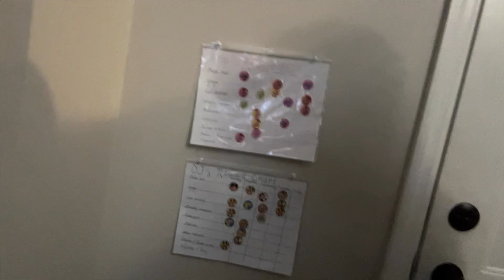Surprising Breakup: 💔 Attachment Style Differences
I broke up with him 💔 Girl Talk Motivation: Surprising Breakup: Attachment Style Differences In todays vlog I talk about attachment styles and how our childhood attachment affects our attachment to men in our adulthood. Im grateful for growth because i now know how to walk away from any man who doesn't align with my standards despite our bond.

❤️Jazzy Instagram: Supa__Jazzy
 🎀Angel Instagram: AngelBooBoo_
🏀 Dj instagram: DJdoujie

Vlog Chapters 💕
0:00 Angel and DJ Leaving
1:32 emotionally eating
3:10 Attachment Style Differences
8:45 surprising break up